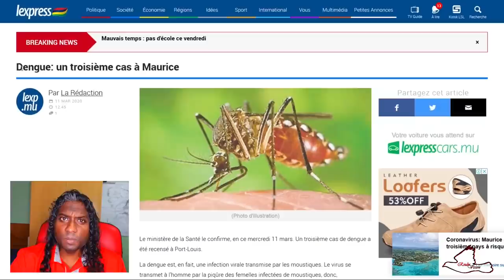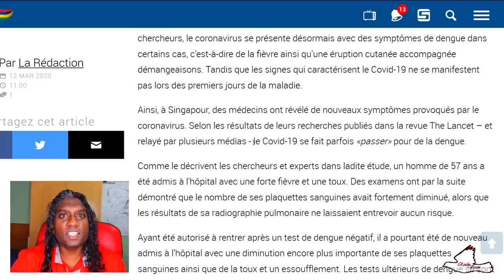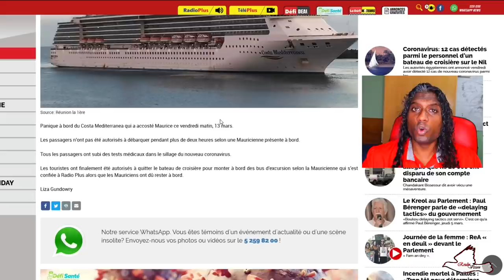2020-03-13 - CoronaVirus - Anou Analyse bann Facts ek Calculer ki Mesures bizin pran!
Bann Camarad, Anou list bann facts concernant corona virus.
1. Gouvernement finn cancel fete l'independence soit-disant lacoz lapli. Seulement zot finn fer li EMBAS LAPLI a Reduit.
Poz zot la question:
Ki difference entre saki zot finn fer ek si zot ti fer li dans champ de Mars?
La seule difference c'est le peuple... Pas finn ena rassemblement... donc la raison du temps ki gouvernement finn donner ne tient pas la route.
2. Bann journaux finn rapporter ki finn ena plusieurs cas de dengue a Maurice...
Bann journaux finn aussi rapporter ki corona virus can be misdiagnosed en dengue...
Donc li tres possible que ca bann cas la ce n'est pas la dengue et que bann autorités bien au courant - mais zot p cachiette sa a la population... dans lequel cas li INCONSCIENT et IMPARDONABLE lacoz zot p met la population a risque.
3. Dans sa Graph ki mo p montrer zot la, qui ene research paper sur COVID-19 dans la chine, li montrer que a tout age, dimoune capav ena COVID-19 meme si zot pena la fievre... et que bann jeunes ki moins de 20 ans ek bann personnes agées de plus de 70 ans encore plus capav ena virus la sans faire la fievre...
Ce qui veut dire que sa screening ki bann la p fer dans avion, ek que le Ministre Bodha p demande la France fer avant avoye dimoune Maurice la, ben que li pas pou protege la population ditout parski l'ABSENCE DE FIEVRE, li PAS ENE INDICATION ki ene dimoune pas infecté.
PAGE 12... (Merci a Nadeem ki finn avoye moi sa l'information la)
Donc a la lumiere de tout ca, mo penser le gouvernement bizin pran la decision courageuse, de fermer les borders - meme si l'economie du pays pou souffert... ek bizin ferme l'ecole aussi, ek interdire bann reunion de personnes... meme bann evenement religieux, foder pas ena Careme pas careme... foder pas dimoune a l'eglise dans sa periode la.. ou soit mosquée kot zot capav p spread sa virus la...
Ti bizin prend exemple de bann mesures ki p pran partout dans le monde, La Chine, L'italie, La France, UK, US... et non pas attane ki sa vinn plus grave, lerla la santé du peuple pou plis affecté ek sa pou plis affecter nous l'economie encore...
AVIS AU GOUVERNEMENT: FER SAKI BIZIN FER - ARET PENSE ZOT POCHE. VAUT MIEUX ARRET L'HEMORRAGIE ASTER LA MEME AVANT LI TROP TARD.